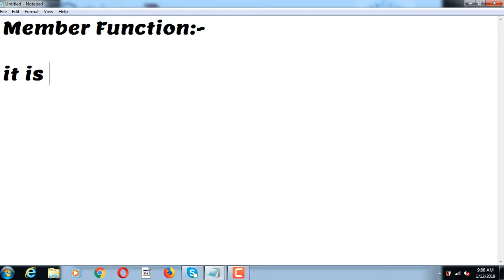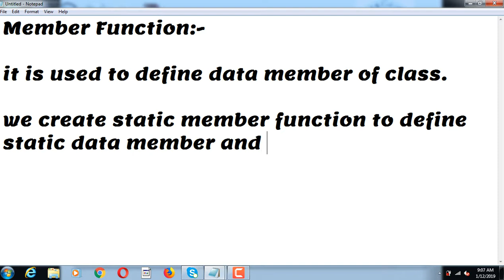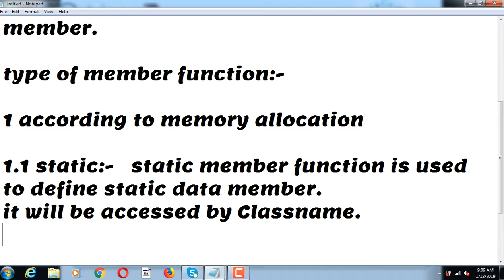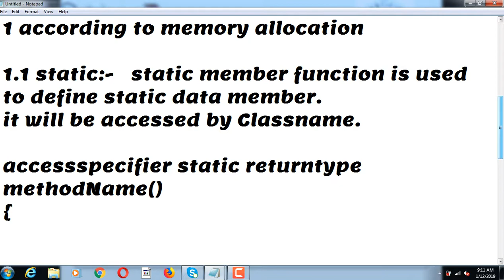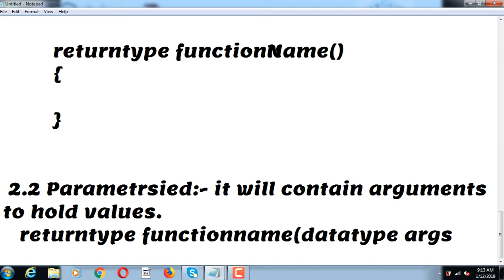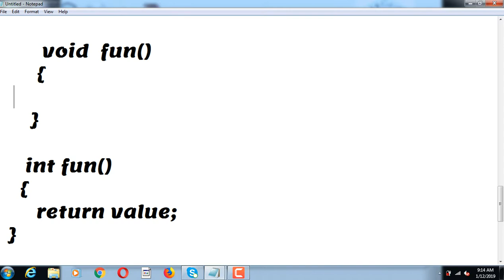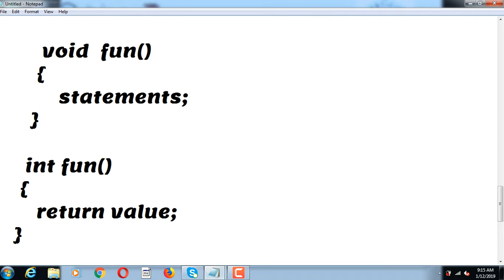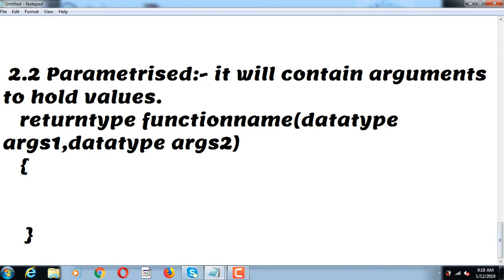Type of Member Function in JAVA